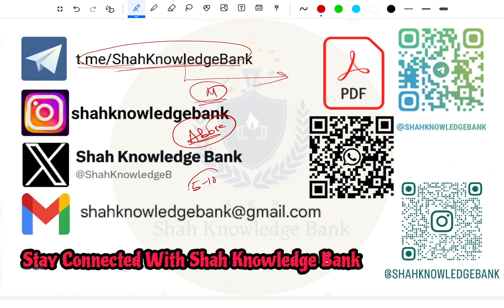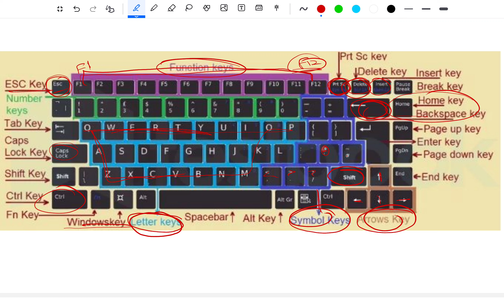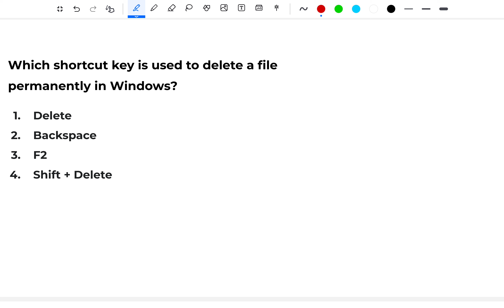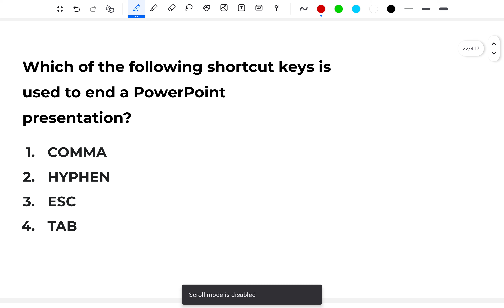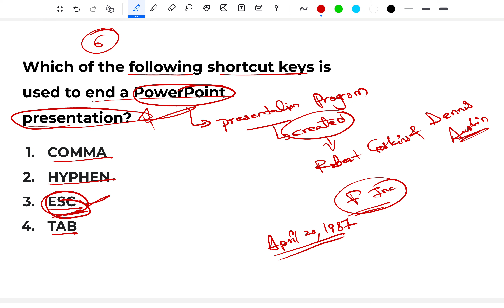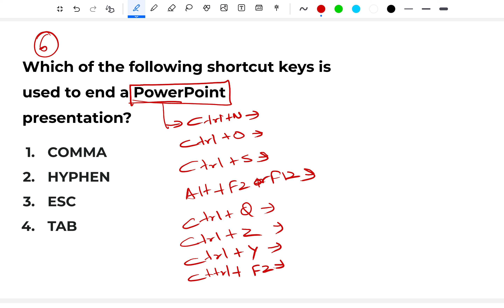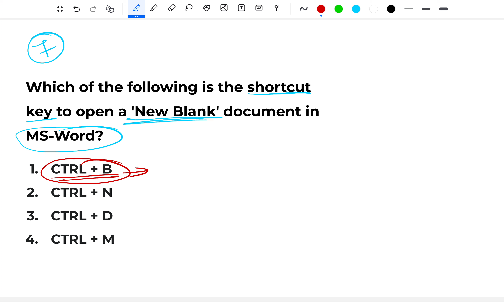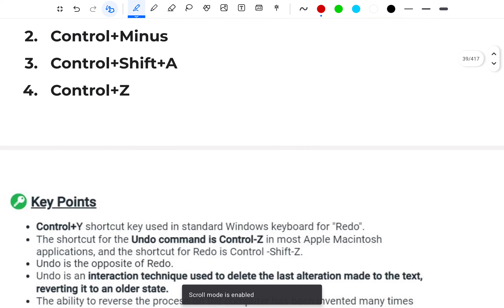Computer Awareness | Practice Set-04 | Detailed Insights With MCQS For FAA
🖥️💡Enhance Your Computer Awareness with MCQs Practice Sets💡🖥️

Welcome, aspiring minds, to another insightful session on Shah Knowledge Bank! In this video, we're diving into the world of **Computer Awareness Through MCQs Practice Set** - a must-watch for anyone gearing up for competitive exams where computer knowledge is a game-changer. 🚀

🔗 **Why Computer Awareness Matters:**
Computer awareness is an integral part of many competitive exams, and mastering it can significantly boost your performance. Whether you're preparing for banking exams, government job tests, or any other competitive entrance, understanding computer concepts is key to success.

- **Multiple Choice Questions (MCQs):** We've curated a set of thought-provoking MCQs covering a range of computer-related topics.
- **Concept Reinforcement:** Each question is designed not only to test your knowledge but also to reinforce important computer science concepts.
- **Timed Practice:** Get a feel for exam conditions with questions set at a pace similar to real exams.

🚀 **How This Helps You:**
- **Evaluate Your Knowledge:** Assess your current understanding of computer awareness concepts.
- **Learn as You Go:** Detailed explanations for each MCQ help you understand the correct answers and expand your knowledge base.
- **Effective Revision:** Use this video as a powerful revision tool before your exams.

📘 **Resources:**
Throughout the video, we'll recommend additional resources for in-depth learning. Whether you're a beginner or aiming for advanced proficiency, there's something for everyone.

👍 **Don't forget to hit the "Like" button if you find this video helpful, subscribe for more enriching educational content, and hit the notification bell to stay updated with our latest videos.**

🤝 **Let's navigate the world of computer awareness together! Watch the video now and empower yourself for success in your competitive exams.**

Prepare Smartly !